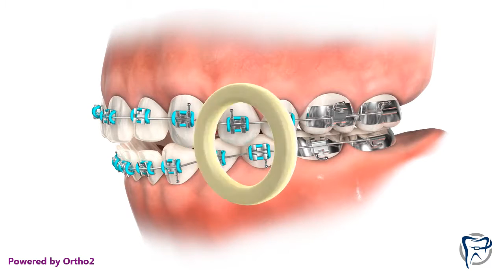Triangle Elastics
This video demonstrates the use of triangle elastics with braces, and how they will make your teeth fit together if worn properly.

William A. Marshall, DMD, MS
Board Certified Orthodontist
Simpsonville, SC